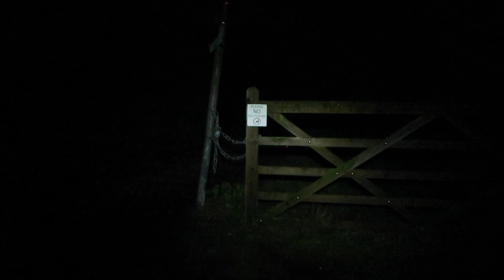Lets chat during lockdown - Landscape / wildlife photography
Something a little different from me this week as I thought I'd just have a chat to the camera about topics that maybe of interest.

Please see below the time stamp to the different topics.

Time stamp

Daily exercise and photos 6.02
New Equipment bought and sold 11.59
Bird food 26.35
Bird box web cam 29.08
Pergola 31.50

Main Camera equipment.

Osprey farpoint 55 rucksack
Peak Design camera clip v3
Gitzo Traveler series 1 tripod
Peak Design camera cubes (I use small and medium)
Sony A7rlll camera body (my main stills camera)
Sony 70-200 F4 Lens
Sony 16-35 F2.8 Lens
Sony 24-105 F4 Lens
Sony 200-600 F5.6-6.3 Wildlife lens

Vlogging equipment

Sony A6400 (my vlogging camera)
Sony 18-135 F4 lens
Manfrotto Beefree tripod
Rode wireless go microphone
Joby gorilla pod pro

Hiking Accessories

Nalgene water bottle
Katadyn Beefree 1L water filter
Garmin Fenix 5 GPS Watch
OMM Chest pouch

Camping equipment

Vango Banshee pro 200
Therm-a-rest ultra lite sleeping mat
Sea to Summit ultralight pillow
Bandit Sleeping quilt - UGQ Outdoor (not on Amazon).
Titanium cutlery (3 piece)
Long spoon
Camping stove - Pocket rocket.

Webcam manufacture / supplier :- Green feathersThanks for watching and until next weeks video,